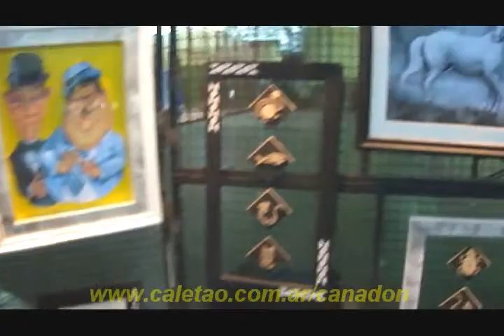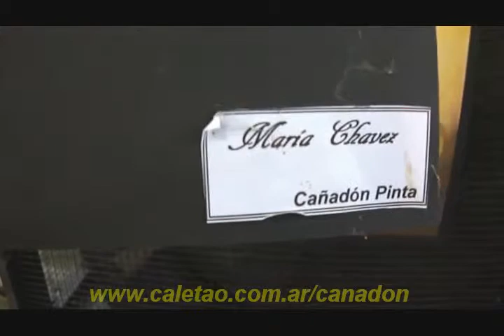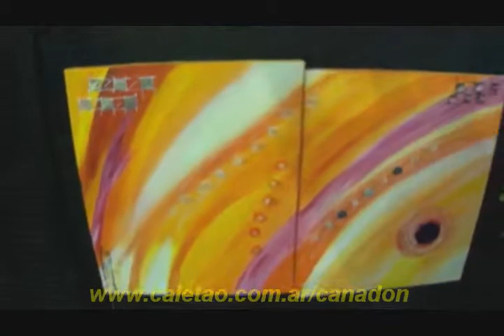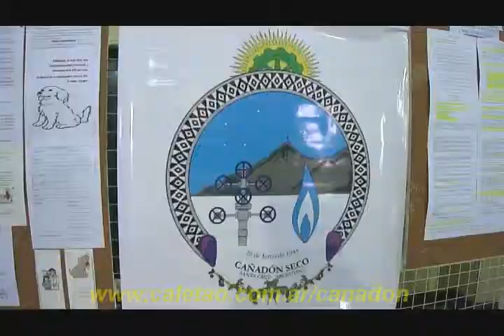«III Expo Navidad en Cañadón Seco -2011-»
En instalaciones del Gimnasio de la localidad se llevó a cabo la III Expo Navidad cuyas organizadoras fueron: Juana Almeyda, Bety Ruiz, Irma Valor, Adriana Alzaga, Maruja Quintero, Miriam Hubert. Durante tres días reunió artistas y artesanos del sur argentino. Video producido por Martín. 18 de Diciembre 2011. Cañadón Seco, Santa Cruz, Argentina.